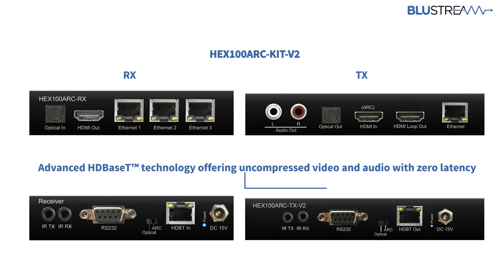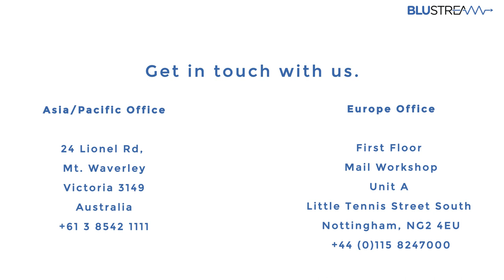Product Feature - HEX100ARC-KIT-V2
The HEX100ARC-KIT-V2 extender set is an industry leading 4K HDBaseT solution delivering HDMI with HDCP 2.2 support, Bi-directional IR, RS232 and PoH (PoE) up to lengths of 100m over a single CAT cable. The HEX100ARC-KIT-V2 also provides enhanced features including HDMI loop-out on the Transmitter, ARC via HDMI or Optical (S/PDIF) and an integrated 3-port Ethernet switch.